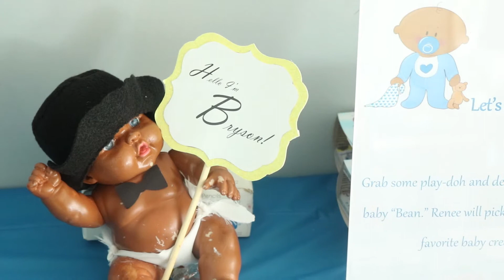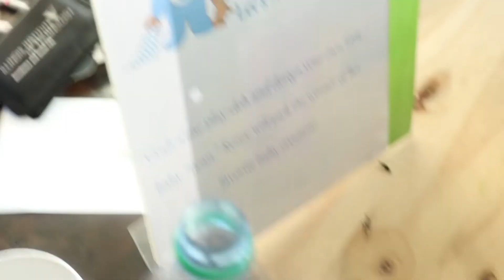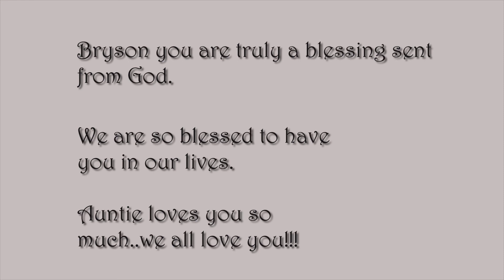Rnb Baby Shower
If you only knew the struggle I went through to get this video edited and uplpoaded.
Baby Bryson is here now but I wanted us to have a beautiful memory of the shower!!!